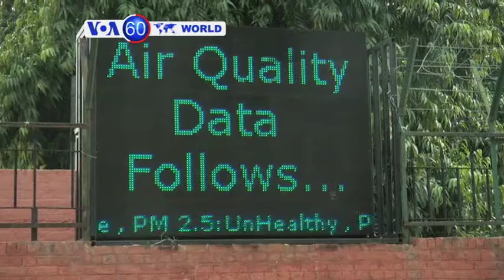VOA60 DUNIYA: Ra'ayin Netanyahu Akan Iran, Afrilu 6, 2015